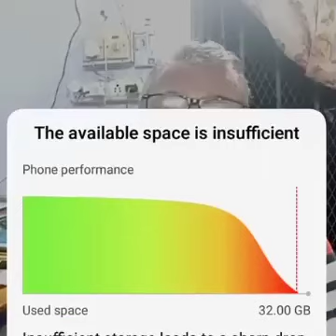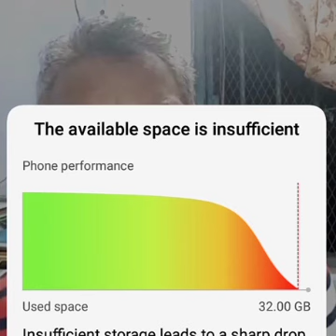SANTAL SOMAJ BANGKO DULAREDTE TAYOMAKANA